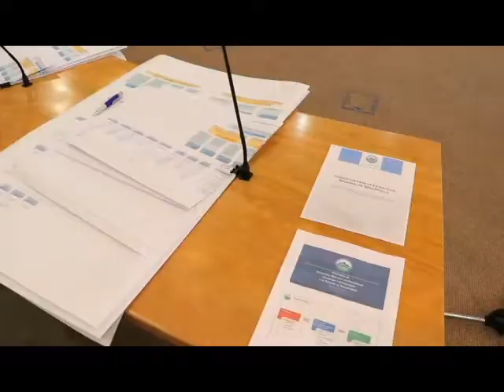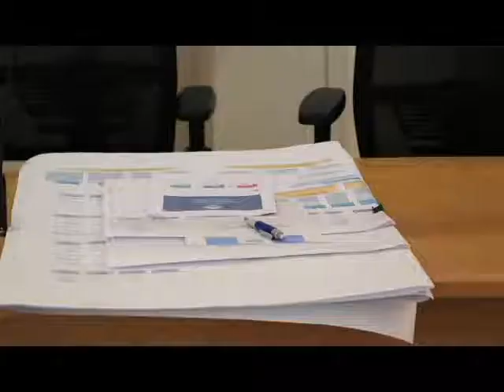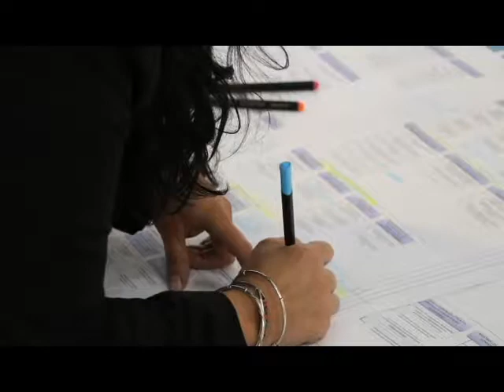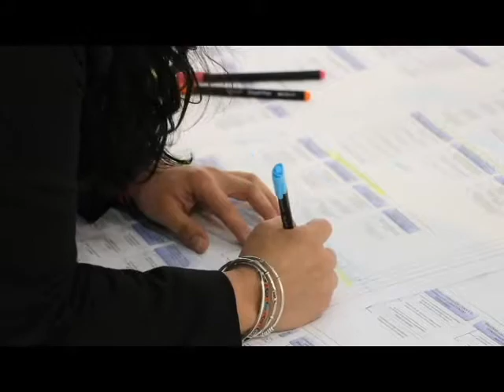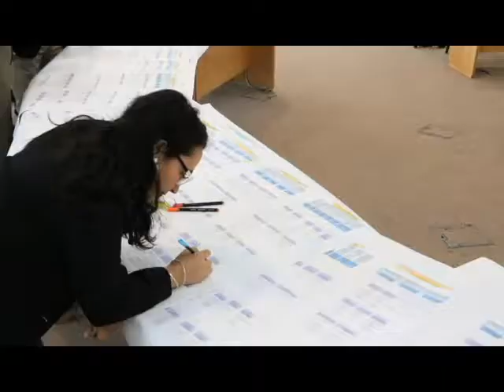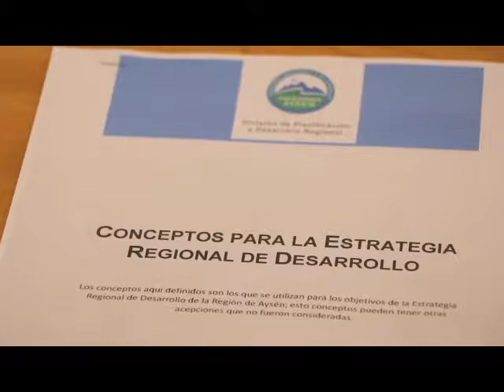Definiciones de Estratégicas y sistema de Seguimiento